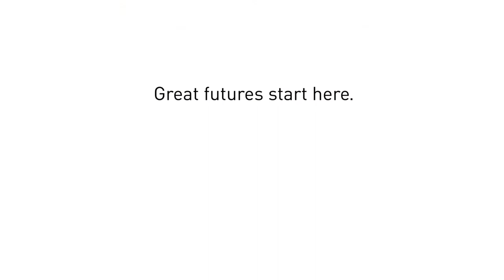Mathieu Chantelois - Dr Jean Clinton - Great Futures Start Here PSA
This PSA for Boys and Girls Club Canada depicts a little girl in her classroom asking someone a series of questions and taking notes. That someone turns out to be a stuffed animal. Fast-forward to the future and we come to find out that same little girl is Dr. Jean Clinton, an award winning child psychiatrist.